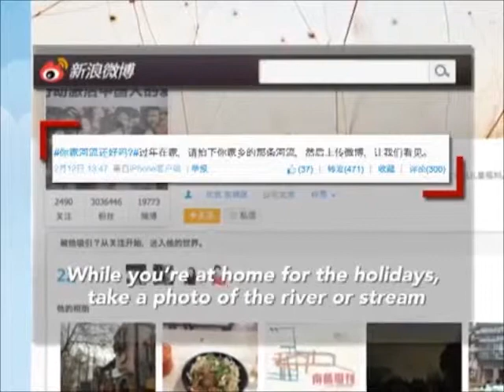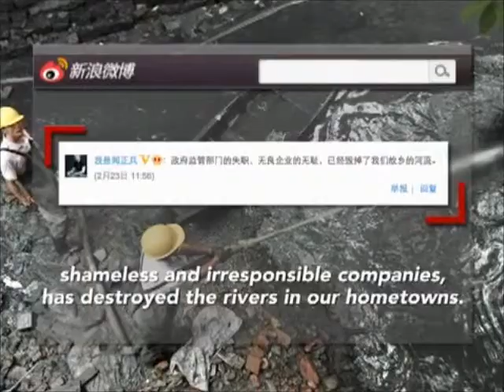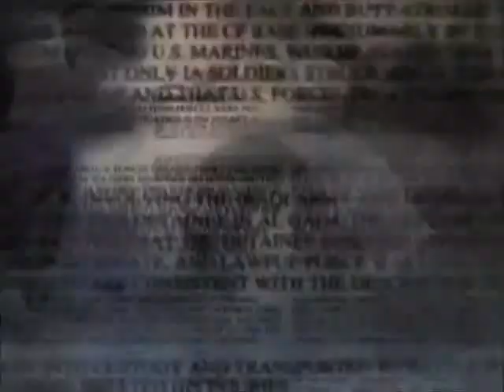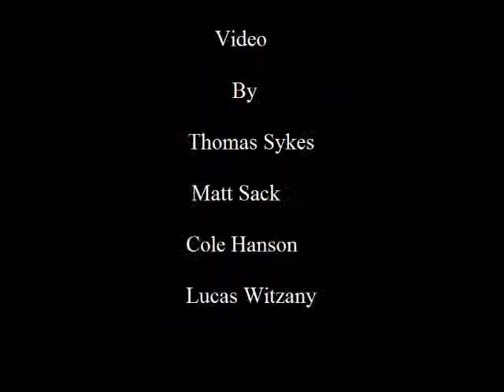Water Documentary Senior Video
Dimock senior Video Sykes, Sack, Hanson, Witzany